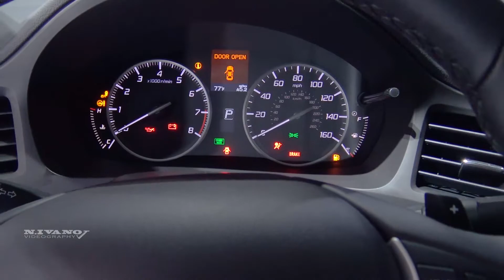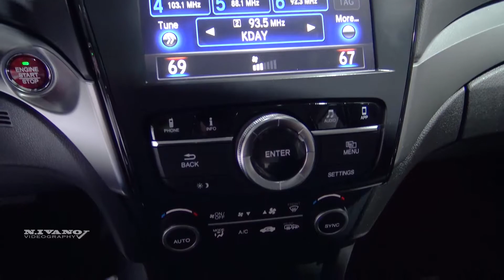2018 Acura ILX - Exterior And Interior Walkaround - LA Auto Show 2017